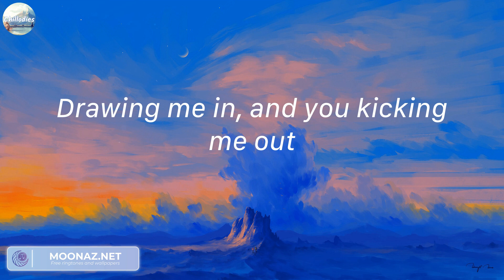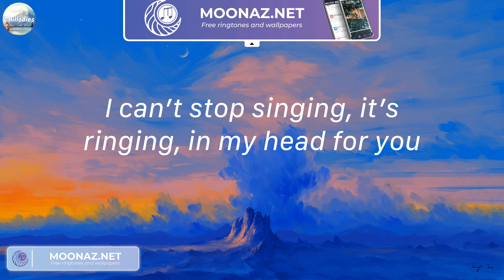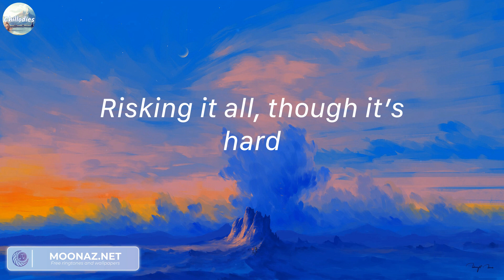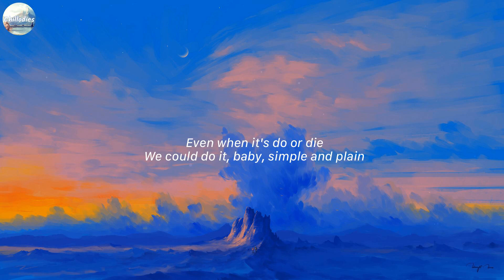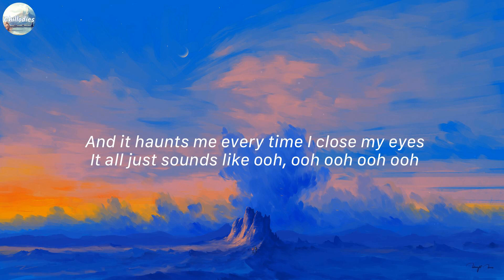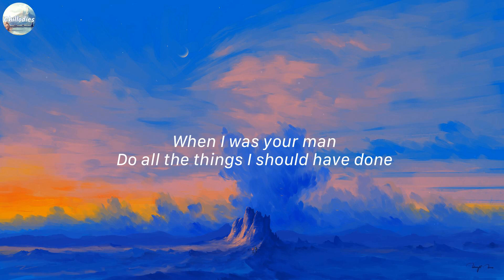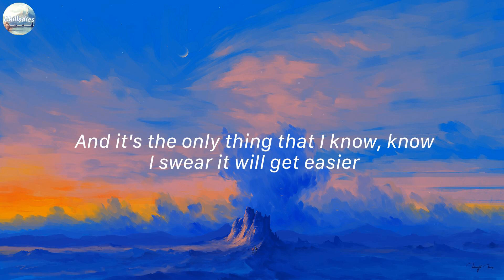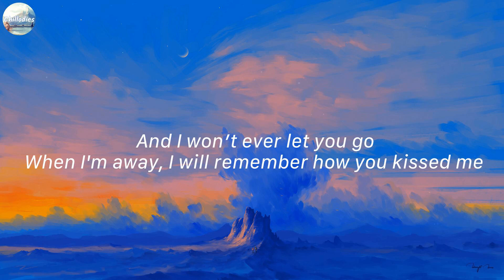All of Me - John Legend (Mix Lyrics) | Sure Thing - Miguel,...